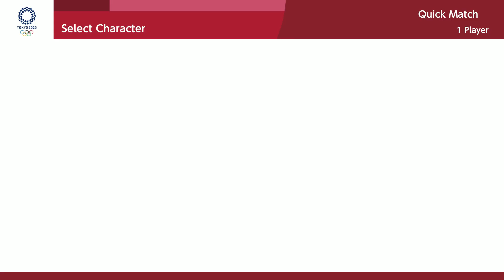Mario & Sonic At The Olympic Games Tokyo 2020 ( Swimming 1000M Freestyle ) Mario Vector Gameplay